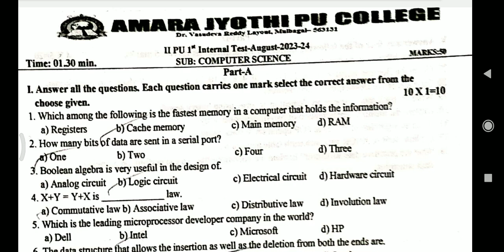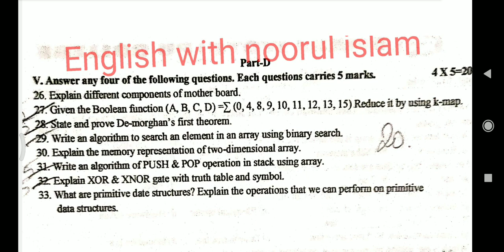2nd puc economics unit test 1 question paper 40mark important questions Karnataka kolar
2nd puc economics unit test 1 question paper 40mark important questions  Karnataka kolar